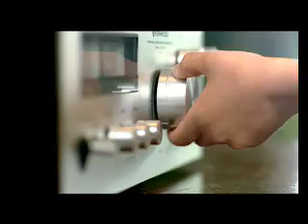Bob Sinclar - Rock this party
Directed by Denis Thybaud - Produced by Cosa -